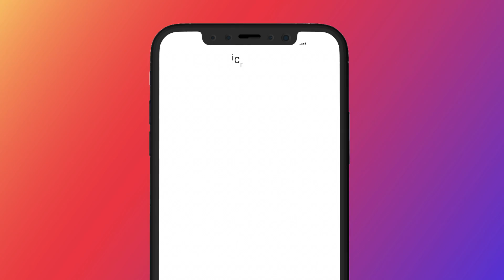WENN ANGEBER sich RICHTIG BLAMIEREN 7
iCrimax reagiert auf @
Original-Video: